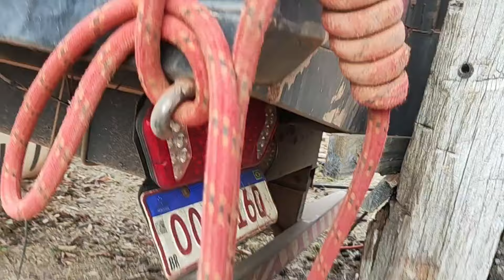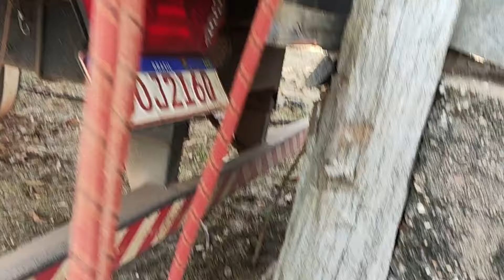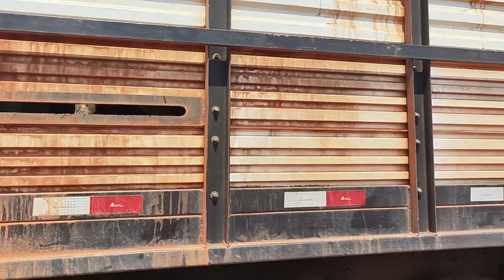Carreguei 13 touros e 3 cavalo do Santaninha x nobres, deu trabalho